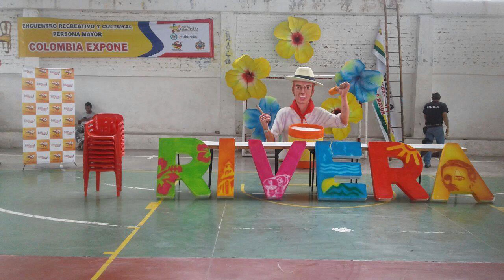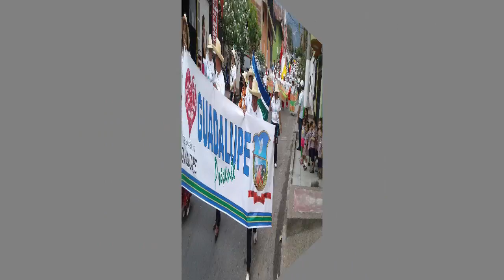participacion Adulto Mayor en Rivera